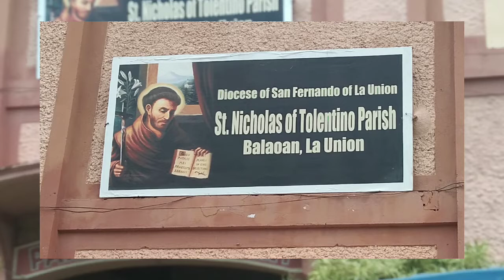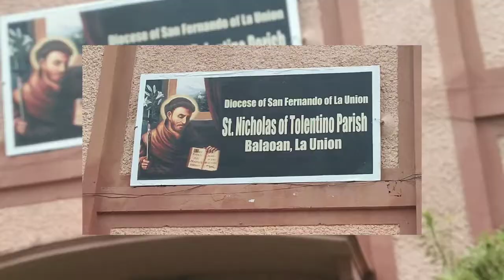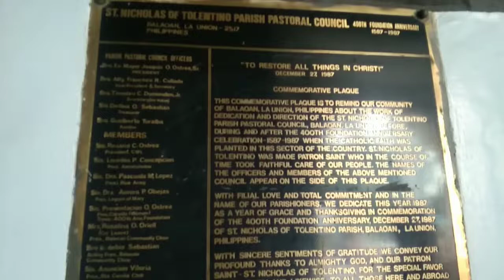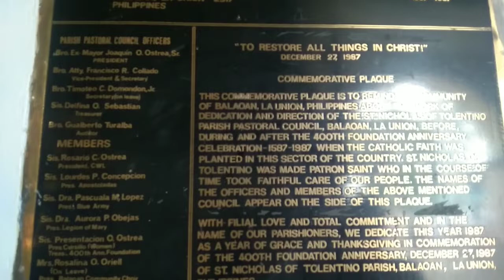SIMPLE BUT BEAUTIFUL CHURCH OF ST. NICHOLAS OF TOLENTINO PARISH IN BALAOAN, LA UNION